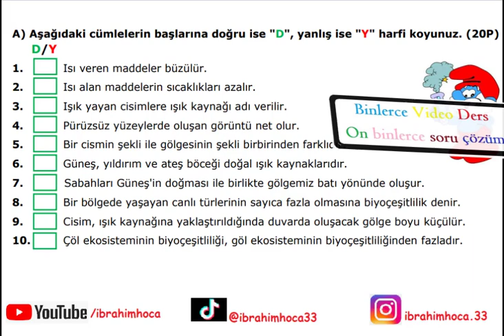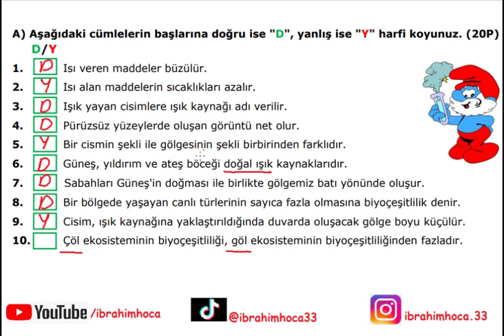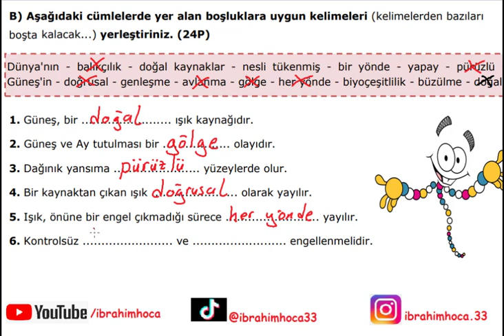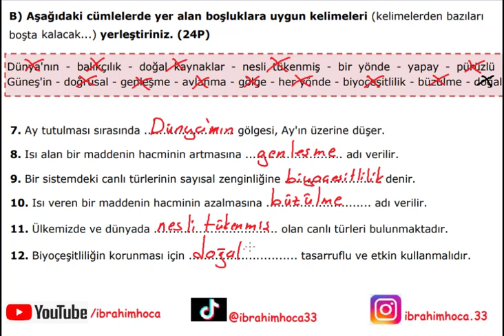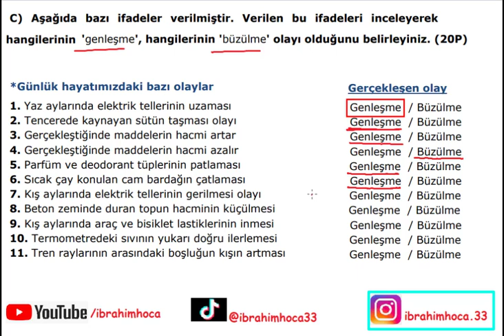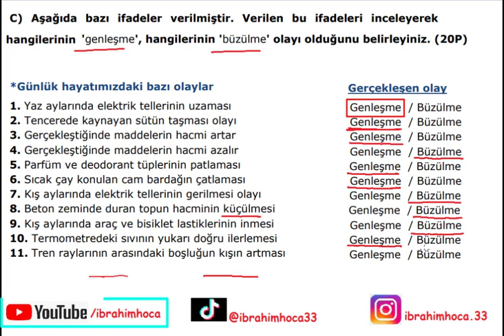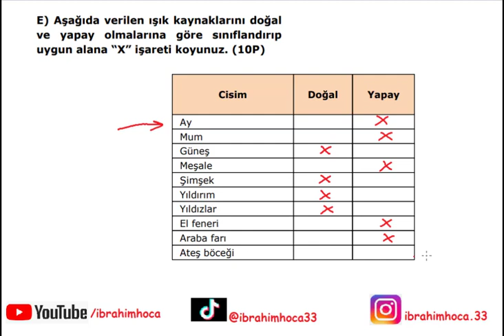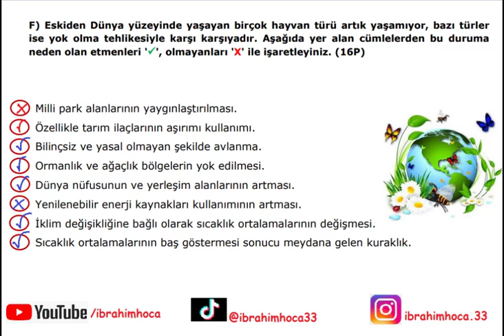5. Sınıf Fen Bilimleri 2. Dönem 1. Yazılı ( bu yazılı zümre öğretmenler tarafından hazırlanmıştır)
5. sınıf Fen Bilimleri dersi 2. dönem 1. yazılı sınav soruları ve çözümleri. Bu yazılı 5. sınıf Fen zümre öğretmenleri tarafından hazırlanmış en çok indirilen sınavlar arasındadır. İyi seyirler...